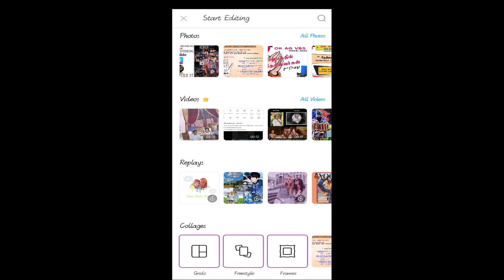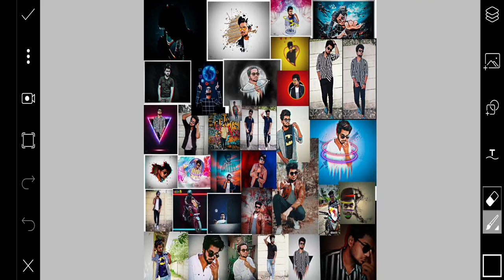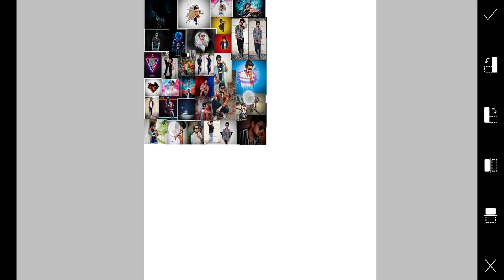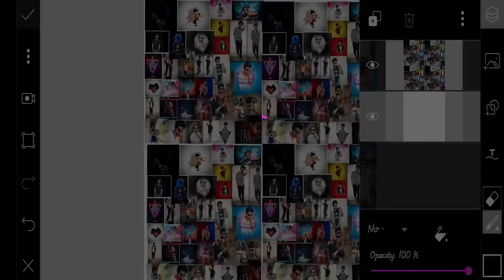editing tutorial/tamil/stunning effect/easy method/AS PIC EDITS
PIC'S ART

PIC'S ART EDIT

PIC'S ART TUTORIAL

PIC'S ART LIGHT

PIC'S ART IMAGE

PIC'S ART COLOUR CORRECTION

PIC'S ART ANIMATION

PIC'S ART EFFECTS

PIC'S ART INSTAGRAM MODELS